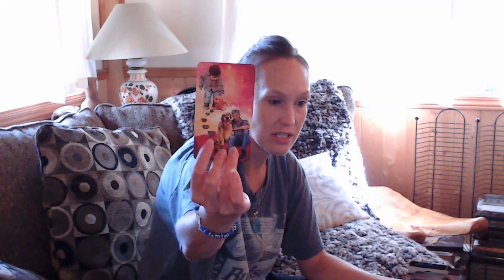THEY'RE A DRAIN! CUTTING OUT A TOXIC ENERGY ALLOWS SPACE FOR BALANCE AND HEALING!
Sept.16th, Someone is going through a period of poor health and a toxic energy in their life is making it almost impossible to recover, cutting out this negative person and creating a sanctuary will give this person the space to get healthy and find balance!